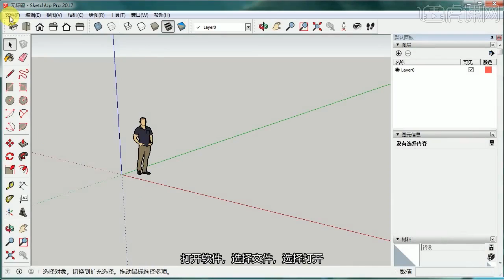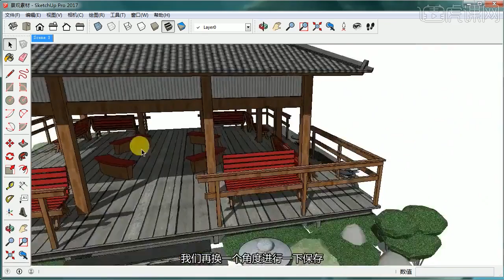课时31 二维图像的导出